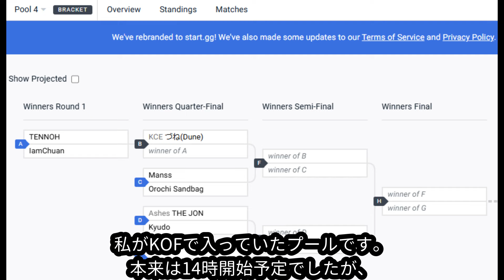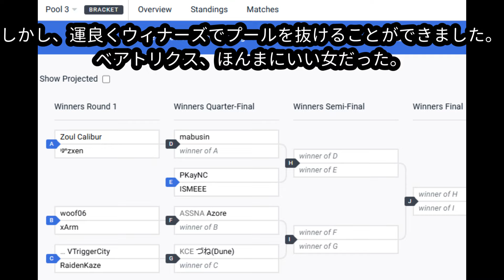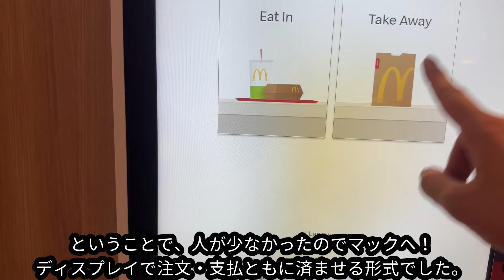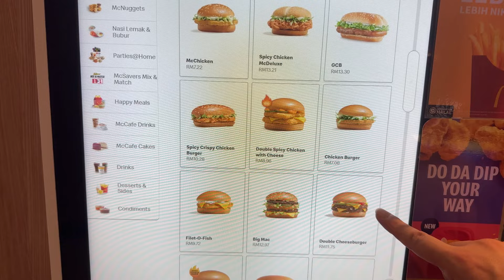【格ゲーVlog】いろいろありすぎ！マレーシアの格ゲー大会「FV Major」初日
KCEにおける格ゲーVlog第三弾です。マレーシアの格闘ゲーム大会「FV Major」初日の様子をお届けします！Vlog制作は不慣れなので、いろいろお見苦しいところもあるかと思いますが、ご容赦ください...。

・オープニング(0:00)
・ホテルの朝食(0:37)
・ホテルを出発して会場へ(3:10)
・会場入り～登録など(4:20)
・KOFのプールや試合など(6:32)
・GBVSRやその他会場の様子・昼食など(9:05)
・1日めを終え、食料を調達してホテルへ(10:31)

撮影に使用しているスマホジンバル「DJI Osmo Mobile 6」はこちら

【KOF15 パッケージ版の購入】
※コンプリートセットなど、特典がいろいろ付いているものがあるようなので、ご興味のある方は是非調べてみてください。
・PS4版

・PS5版

【Twitch（ときどき、隙間の短時間配信などで活用）】

（一部格闘ゲームの他、RPG、ホラーゲーム、奇妙なゲーム等を扱っております。）

【Discordサーバー　※KOFの話題ばかりではないのでご注意を】​

【LIVE配信や動画制作に用いている機材等】
※Amazonでは新品での取り扱いが終了しているものもあります。

・Windows PC
「HP ゲーミング デスクトップPC インテル Core i7 NVIDIA® GeForce RTX™ 3080 メモリ32GB Windows11 Pro OMEN by HP 30L Desktop」

（※現在は在庫切れとなっているので、上記リンクは「HP ゲーミングPC デスクトップ OMEN 25L Desktop RTX 4070 Core i7-13700F 16GBメモリ 1TB SSD Windows11 Home」のもの）

・使用しているアケコン①
「Razer Panthera PS4用 ドラゴンボールファイターZ版 格闘ゲームのジョイスティック RZ06-0169」
※現在は販売されていません。

・使用しているアケコン②
Pico Fighting BoardとUniversal Fighting Boardを用いて自作したものを使うことがあります。

※自作のために使用したパーツなどは以下をご覧ください。

「AVerMedia Live Gamer Portable 2 AVT-C878」

・ゲーム用モニタ①
「Dell AW2523HF 24.5インチ 0.5ms/360Hz」

・ゲーム用モニタ②
「ASUSゲーミングモニター 24.5インチ VG258QR 0.5ms 165Hz」

（※現在は在庫切れとなっているので、上記リンクは「ASUS ゲーミングモニター 165Hz 24.5インチ」のもの）

・PCモニタ
「BenQ GW2780 アイケアモニター 27インチ/FHD」

「Creative Pebble ブラック」

・マウス
「エレコム マウス M-DWL01DBBK」

「HyperX Wrist Rest HX-WR」

・マイク
「HyperX SoloCast HMIS1X-XX-BK/G」

・モニター台
「HUASUN モニター台」

「NetumScan HD USBコンピューターWebカメラ」

（※現在は在庫切れとなっているので、上記リンクは「Nuroum Webカメラ 2K」のもの）

・ポータブルSSD
「BUFFALO SSD-PL480U3-BK/N」

「Gtracing ゲーミングチェア GT901BLACK」

・Displayportケーブル

・スマホジンバル（Vlog等の撮影に使用）

【オススメ】​
​ ・Amazon Prime Video